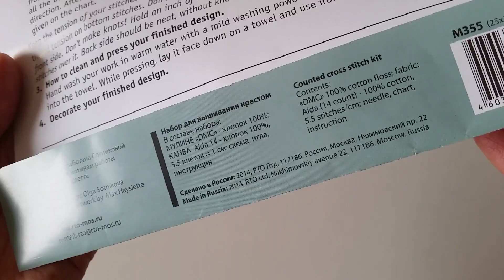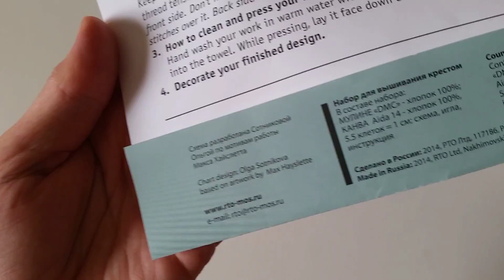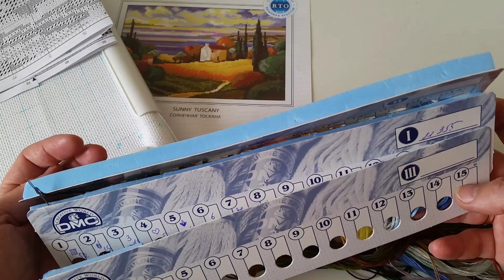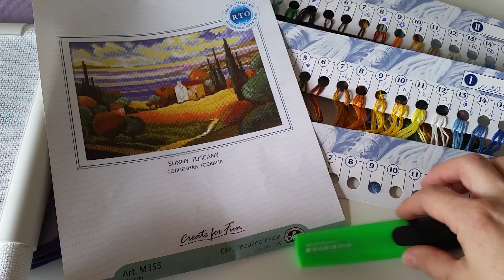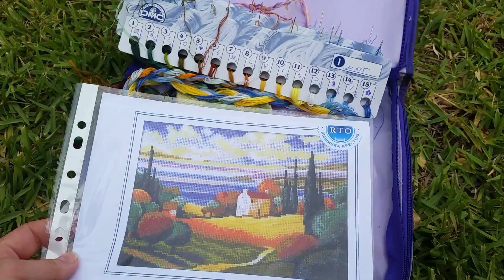Дорожный проект «Солнечная Тоскана» от РТО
В этом видео вы увидите организацию и продвижение по моему  новому  дорожному  проекту: «Солнечная Тоскана» от РТО.